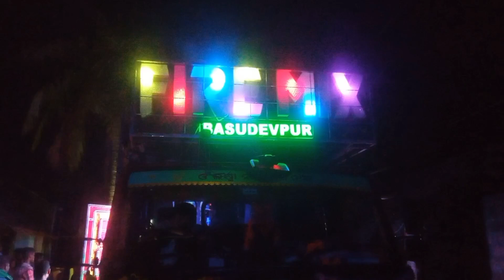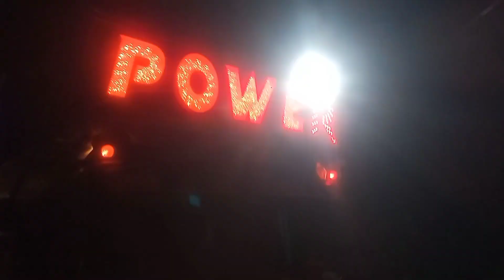DJ program ସରିଲା 🎛️ଜଙ୍ଗଲ ରେ କଲୁ ଭୋଜି 🤩 || Odia Vlog || dj setup ||Vagu odia vlog